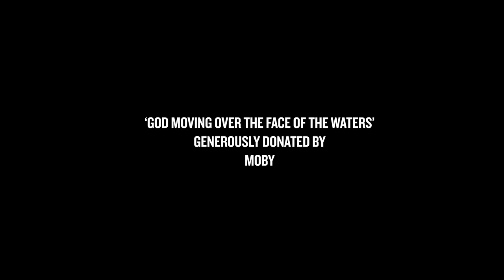A World Without NRDC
A World Without NRDC imagines an alternate universe in which the Natural Resources Defense Council didn’t sue polluters in defense of our forests, air, water, oceans, wildlife, and children. The video was the cold open of NRDC’S “STAND UP! for the Planet” comedy benefit, produced by NRDC Trustee Laurie David, on April 25, 2017 at the Wallis Annenberg Center for the Performing Arts in Beverly Hills, featuring Larry David, Martin Short, Julia Louis-Dreyfus, Tony Hale, Tig Notaro, Pete Davidson, and Jerrod Carmichael.

The video was conceived by Scott Z. Burns and produced by RYOT and NRDC. Music generously donated by Moby.